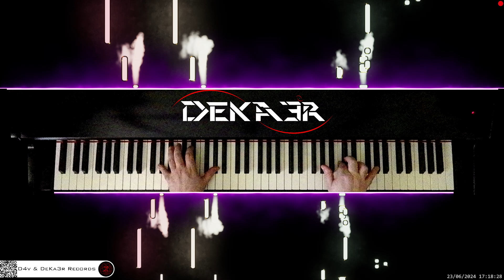🔴 irl 🎹 LITTLE ANGEL • Piano Music